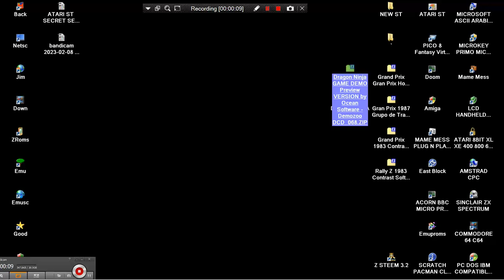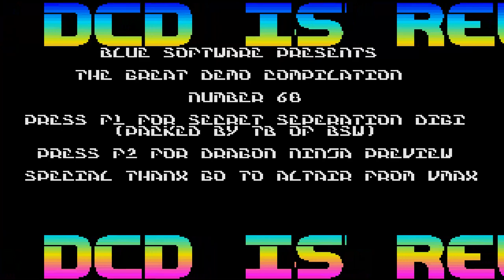ATARI ST Dragon Ninja GAME DEMO Preview VERSION by Ocean Software Demozoo DCD 068